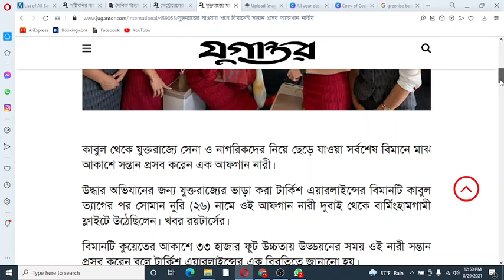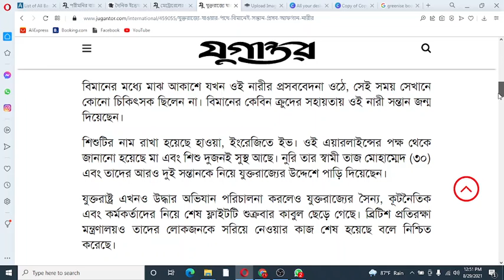যুক্তরাজ্যে যাওয়ার পথে বিমানেই সন্তান প্রসব আফগান নারীর II Viral news Today US, UK, Afghanistan, BD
যুক্তরাজ্যে যাওয়ার পথে বিমানেই সন্তান প্রসব আফগান নারীর

কাবুল থেকে যুক্তরাজ্যে সেনা ও নাগরিকদের নিয়ে ছেড়ে যাওয়া সর্বশেষ বিমানে মাঝ আকাশে সন্তান প্রসব করেন এক আফগান নারী।

উদ্ধার অভিযানের জন্য যুক্তরাজ্যের ভাড়া করা টার্কিশ এয়ারলাইন্সের বিমানটি কাবুল ত্যাগের পর সোমান নুরি (২৬) নামে ওই আফগান নারী দুবাই থেকে বার্মিংহামগামী ফ্লাইটে উঠেছিলেন। খবর রয়টার্সের।

বিমানটি কুয়েতের আকাশে ৩৩ হাজার ফুট উচ্চতায় উড্ডয়নের সময় ওই নারী সন্তান প্রসব করেন বলে টার্কিশ এয়ারলাইন্সের এক বিবৃতিতে জানানো হয়।

বিমানের মধ্যে মাঝ আকাশে যখন ওই নারীর প্রসববেদনা ওঠে, সেই সময় সেখানে কোনো চিকিৎসক ছিলেন না। বিমানের কেবিন ক্রুদের সহায়তায় ওই নারী সন্তান জন্ম দিয়েছেন।

 আছেন। শিক্ষাপ্রতিষ্ঠান কবে খুলবে | School College Kobe Khulbe |